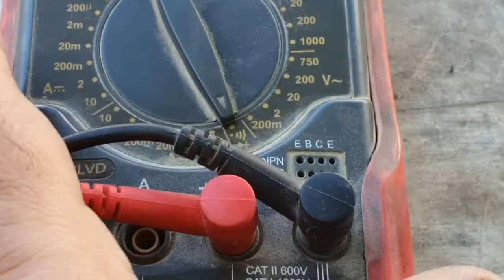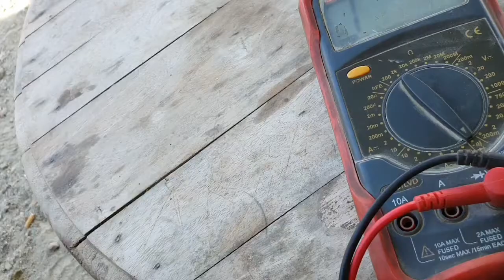how test toyota clock spring airbags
test clock spring when airbags obd code B1800